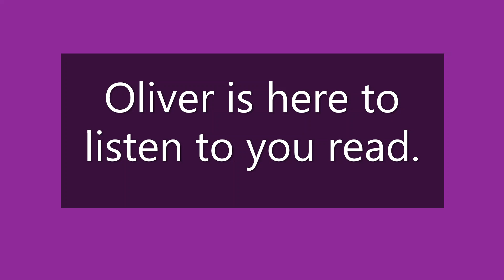Read to Oliver!